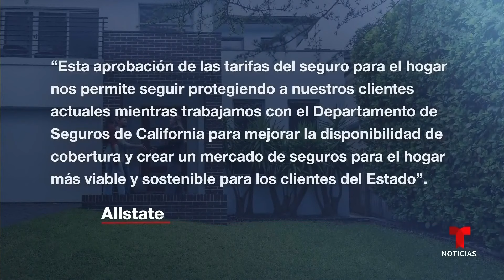Desastres naturales en California disparan precio de los seguros de viviendas | Noticias Telemundo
Video oficial de Noticias Telemundo. Por esta razón el Departamento de Seguros del estado aprobó un incremento en las tarifas, lo que afecta sobre todo a los más de 350,000 clientes de Allstate, quienes sufrirán un incremento del 34%. "Es un golpe para nosotros", lamenta un propietario.